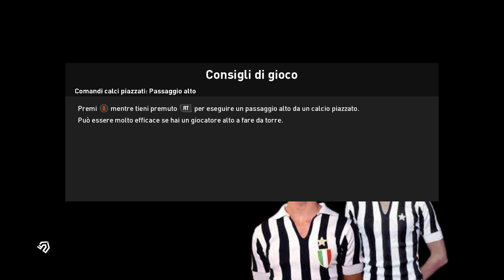CLASSIC PES 2020: PALERMO-CATANIA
Credits:
Classic faces made  by CASTE Classic Facemaker,DNAI, Andri Mod, Stels, Mincho Sheen, and many other face makers; without them this patch would not be possible.